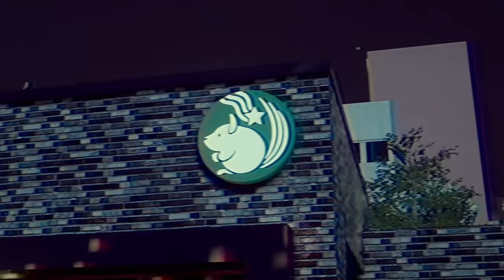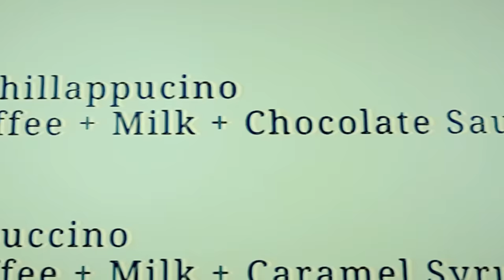someone is following me 😨(HELP)..!! The Closing Shift 閉店事件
If you're feeling paranoid, then this is the video for you! In this video, Working The Closing Shift 閉店事件 at a cafe we encounter a man who becomes obsessed with us. Can we survive?

SPEC
PROCESSOR : i5 10400F
GPU                : RTX 3080 Ti TUF GAMING
MOBO            : ASUS z490p
RAM               : 32GB G-Skill
CABINET        : ANTEC DF600
COOLING       : COLLER MASTER
SMPS             : 550 W
HEADPHONE : RED GEAR CLOACK
CAMERA : LOGI TECH C922 Pro